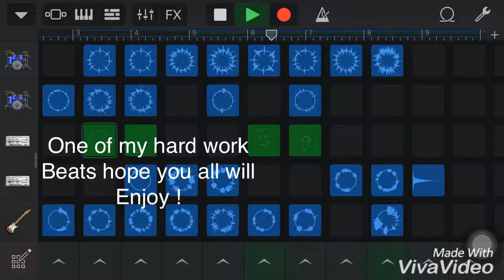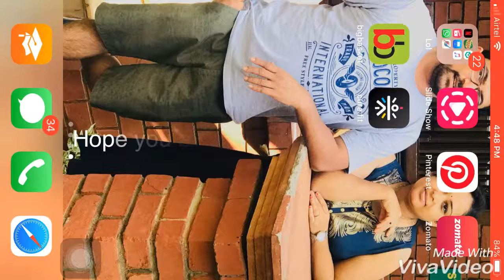Benzol (no copyright) pop edition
These are not copied guys I have made these on my own
Thank you for believing.